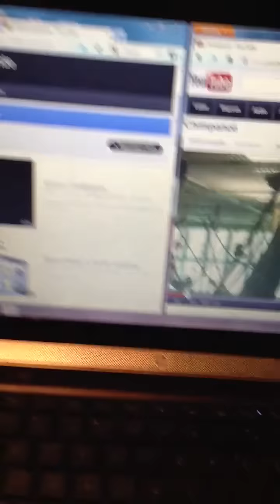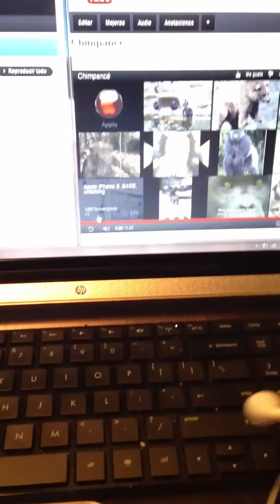(iphone 5)Apple EarPods vs apple earphones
{{{{{{{{{{Apple EarPods vs apple earphones}}}}}}}}}}
            SALUDOS
COMENTA
Y PUNTUA
TANBIEN VISITA